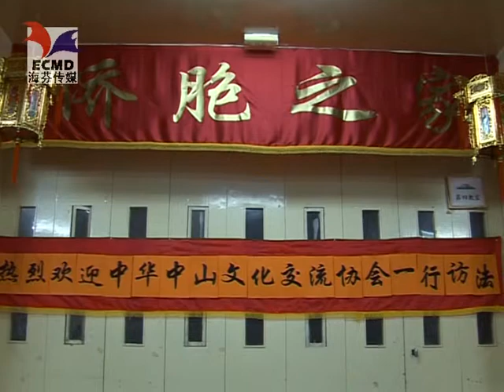华侨华人会与中华中山文化交流协会【法国侨网制作上传】